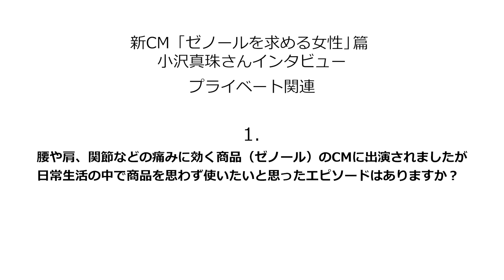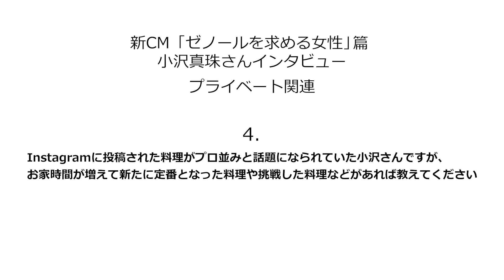小沢真珠、顔芸でインパクト大 迫真の演技披露！？ ゼノール新TVCM「ゼノールを求める女性」篇＆メイキング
俳優の小沢真珠を起用した新CM「ゼノールを求める女性」篇が19日より放映。

　CMではオフィスやリモートワーク中の女性の部屋に鎮座している巨大なゼノールから肩や腰の痛みを抱えた小沢が登場。そんな姿に驚く社員や女性を横目に小沢は痛みを感じる患部にゼノールを塗り、痛みを解消する、という内容。